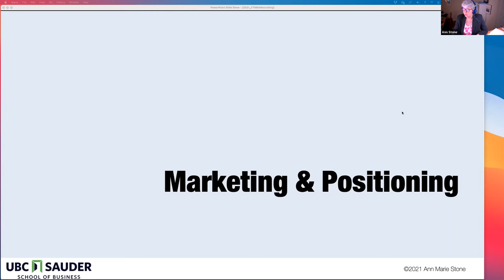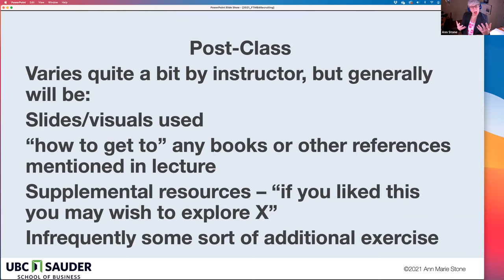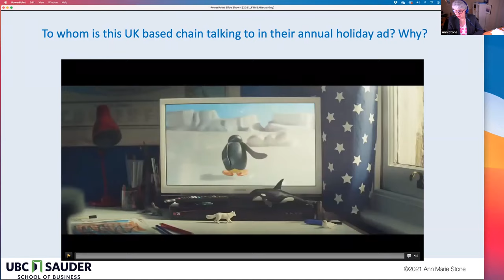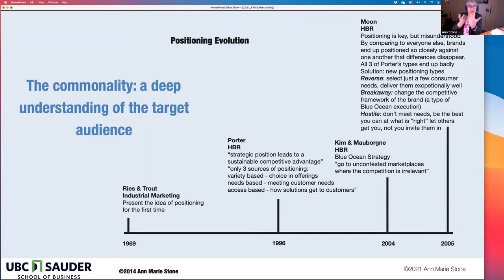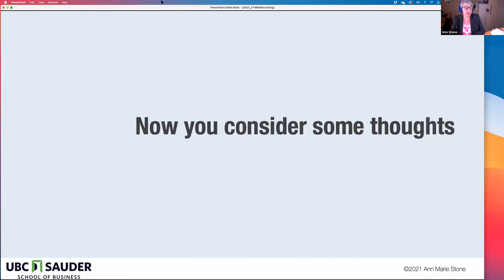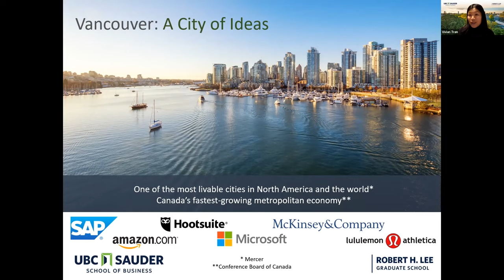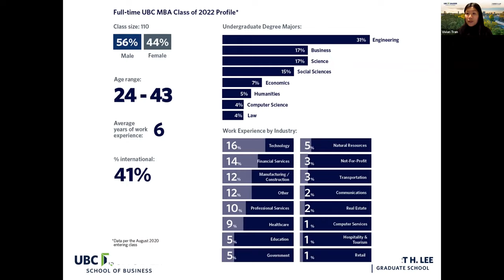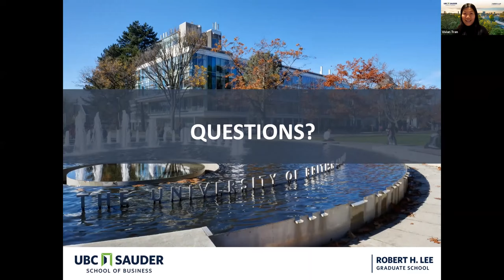UBC MBA Sample Lecture: Positioning: A Core Marketing Skill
Want to experience what an actual full-time, Master of Business Administration (MBA) class is like at the UBC Sauder School of Business? Join us on December 2nd for a sample lecture, "Positioning: A Core Marketing Skill - Concepts, Examples, and Conversation" with Ann Stone.

Ann Stone has been a lecturer in the Marketing & Behavioural Science Division at UBC Sauder for over ten years. Her expertise includes marketing, advertising, branding and promotional strategies. Prior to teaching at UBC Sauder, Ann was the Vice President of Coca-Cola and Dairy Queen. With her experienced background in marketing and academia, Ann Stone is sure to inspire you to pursue new heights of your professional journey.

During the event, you will learn a variety of different marketing tactics and chat with other prospective applicants in small groups. After the lecture, Vivian Tran, Recruitment and Admissions Manager of the UBC MBA program, will provide an overview of the UBC MBA. This is a great opportunity for you to ask any admission related questions and learn how the UBC MBA will aid you in taking your career to the next level.

For more information on the UBC MBA program, please visit our